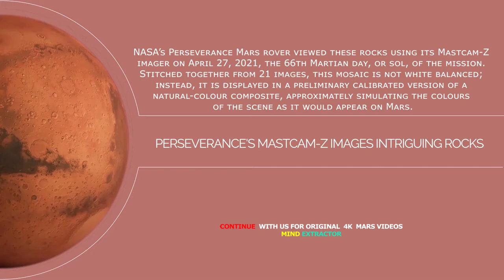NASA’s Perseverance Rover Mastcam Z Stoptted This Images Intriguing Rocks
NASA’s Perseverance  Rocks Perseverance's Mastcam-Z Images Intriguing Rocks
NASA’s Perseverance Mars rover viewed these rocks using its Mastcam-Z imager on April 27, 2021, the 66th Martian day, or sol, of the mission. Stitched together from 21 images, this mosaic is not white balanced; instead, it is displayed in a preliminary calibrated version of a natural-colour composite, approximately simulating the colours of the scene as it would appear on Mars.

For scale, the largest piece of rock casting a shadow in the upper right part of the mosaic is about 11 inches (27 centimetres) across, and the entire scene is about 10 feet (3 meters) across. The smallest pebbles and other features that can reliably be resolved at this zoom scale are around 0.04 to 0.08 inches (1-2 millimetres) across.

The scene was also captured in enhanced colour as well as a colour anaglyph made for viewing through red-blue 3D glasses.

Arizona State University in Tempe leads the operations of the Mastcam-Z instrument, working in collaboration with Malin Space Science Systems in San Diego.

A key objective for Perseverance’s mission on Mars is astrobiology, including the search for signs of ancient microbial life. The rover will characterize the planet’s geology and past climate, paving the way for human exploration of the Red Planet, and be the first mission to collect and cache Martian rock and regolith (broken rock and dust).

Subsequent NASA missions, in cooperation with ESA (European Space Agency), would send spacecraft to Mars to collect these sealed samples from the surface and return them to Earth for in-depth analysis.

The Mars 2020 Perseverance mission is part of NASA’s Moon to Mars exploration approach, which includes Artemis missions to the Moon that will help prepare for human exploration of the Red Planet.

JPL, which is managed for NASA by Caltech in Pasadena, California, built and manages operations of the Perseverance rover.